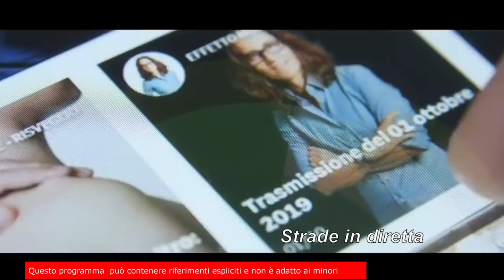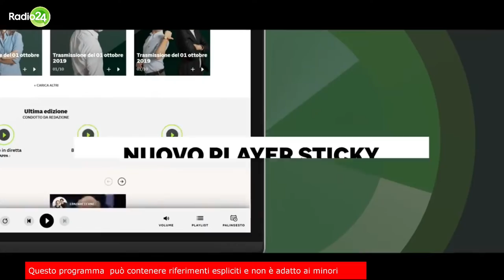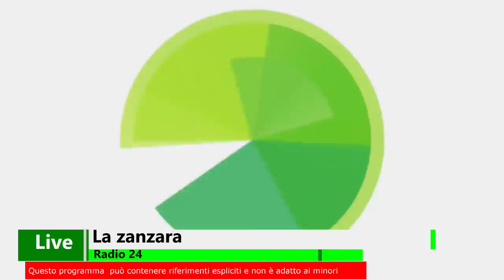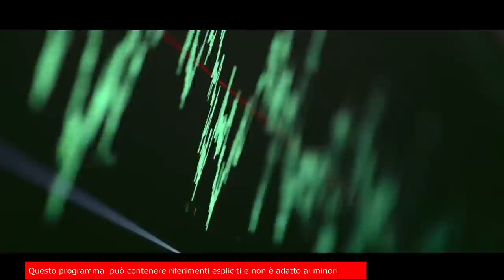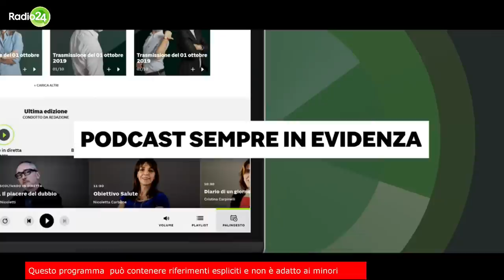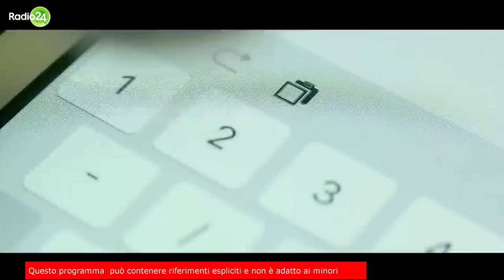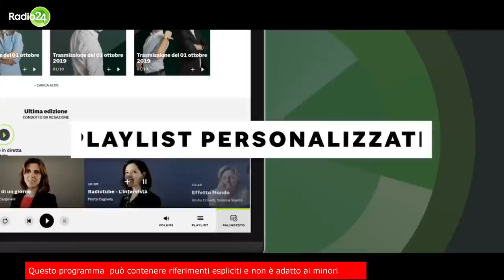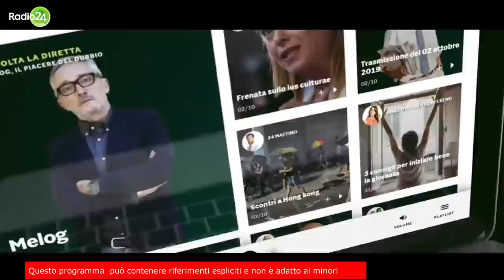La zanzara del 28 marzo 2022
Radio 24